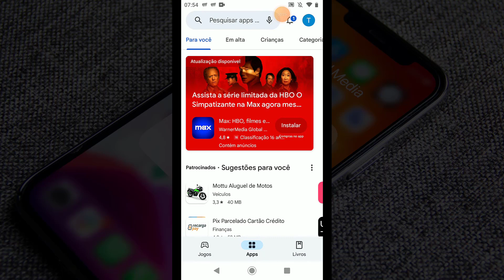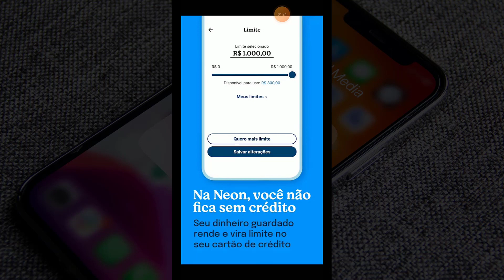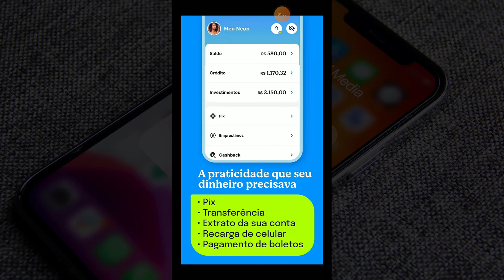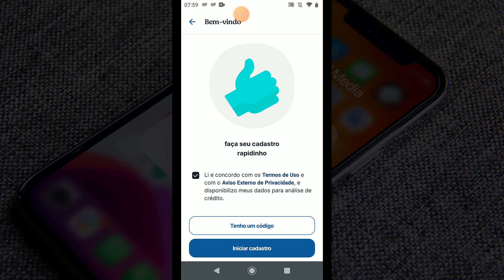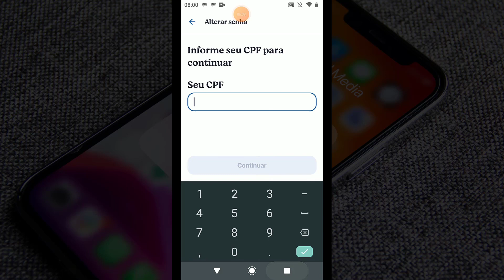Como Baixar o Aplicativo Banco Neon no Celular Android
✨ Se você curtiu o tema do vídeo de hoje: Como Baixar o Aplicativo Banco Neon no Celular Android, já deixe o seu LIKE 👍 no vídeo.